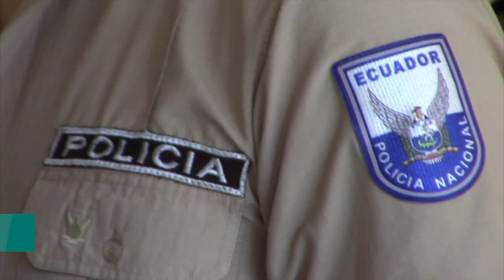Cumplió 25 años de servicio mientras laboraba en Girón y pasó al servicio pasivo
El suboficial de policía Marco Antonio Enriquez, quien prestaba sus servicios en la parroquia gironense de La Asunción, luego de 25 años de labores dejó la institución para acogerse al servicio pasivo. La mañana del lunes 5 de julio en el destacamento de Girón, se desarrolló el minuto cívico, al que asistieron autoridades cantonales y familiares, para solemnizar el acto de reconocimiento y despedida del gendarme.